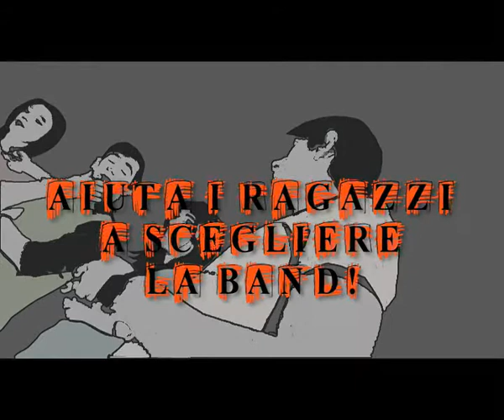Casa Sweet Years - PUNTATA 04 - BAND.flv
In questa puntata i ragazzi di Casa Sweet Years saranno i giurati per scegliere i cantanti che si esibiranno alla loro festa! Scopriamo i talenti!